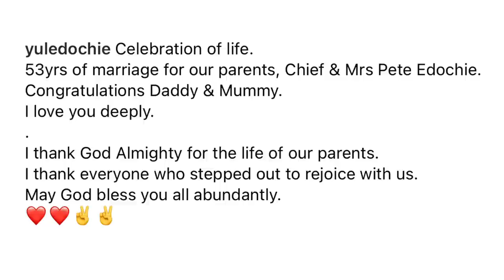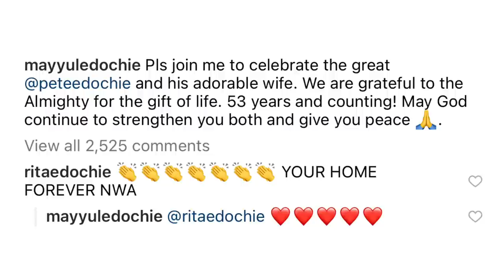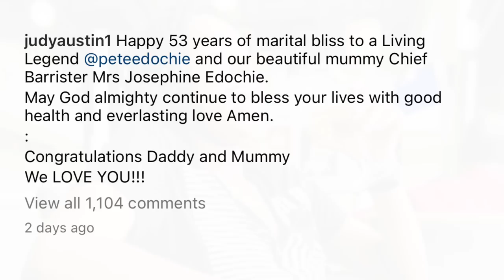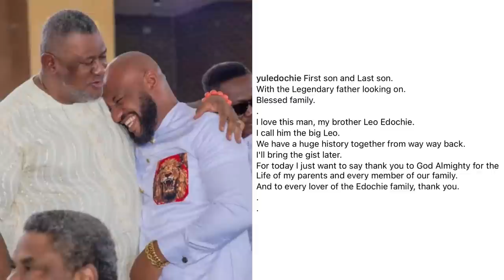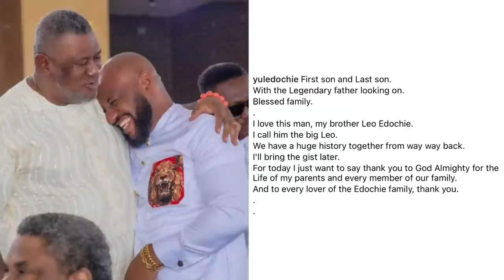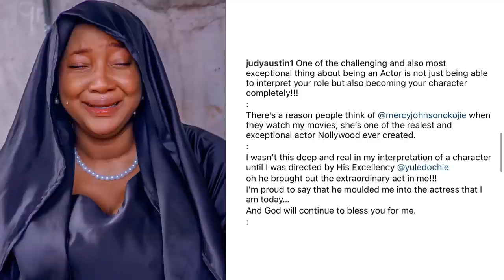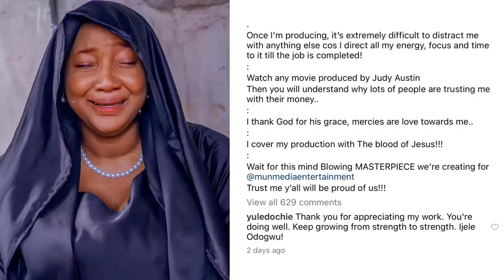JUDY AUSTIN opens up about YUL EDOCHIE / Keeping Up with The Edochie’s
Keeping Up with The Edochie’s